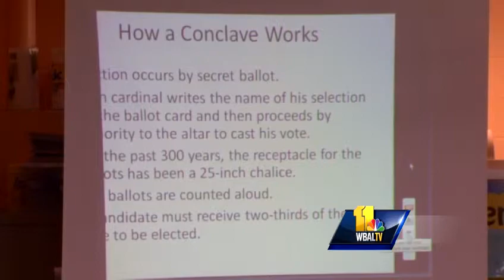Archbishop chats with Catholic students via web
As Catholic cardinals get down to the real business of choosing a new pope, Archbishop William Lori is using the web to teach Catholic school students the ins and outs of the papal conclave.